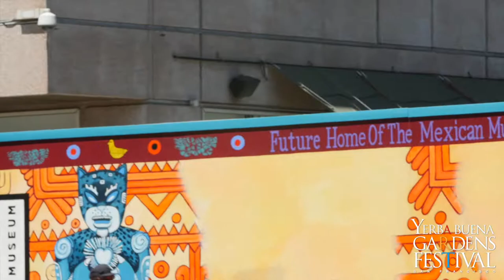Junction (premiere)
Post:Ballet
Choreography: Vanessa Thiessen, in collaboration with the performers
Performance: (dance) Raymond Ejiofor & Keon Saghari; (music) Travis Andrews & Andy Meyerson
Music: original score by Daniel Wohl for The Living Earth Show
Costumes: Christian Squires
Direction: Robert Dekkers
Videography: Taylor Mosley

Post:Ballet premiered "Junction" on June 2, 2018 at the admission-free Yerba Buena Gardens ChoreoFest in downtown San Francisco as part of the Yerba Buena Gardens Festival.